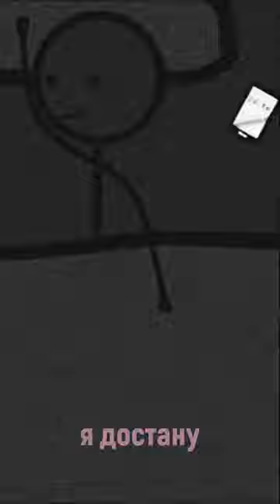Последствия art artist beatmaker beats dj fashion hiphop hiphopmusic instagood love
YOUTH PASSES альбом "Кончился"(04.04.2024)